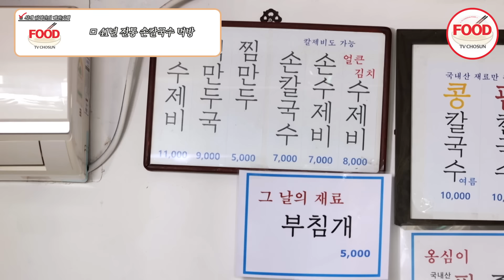[이거땡겨] 건치 미녀 홍현희, 깔끔하고 시원한 칼국수 국물로 기력 찾았다!🤩 백반기행 TVCHOSUNFOOD (TV CHOSUN 241110 방송)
할머니의 정이 느껴지는
수제 만두와 김치전!